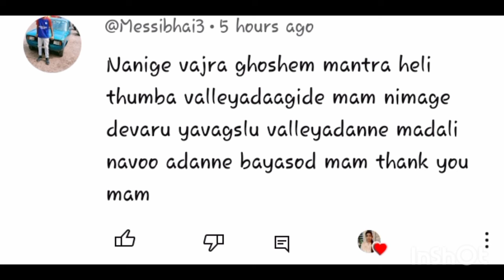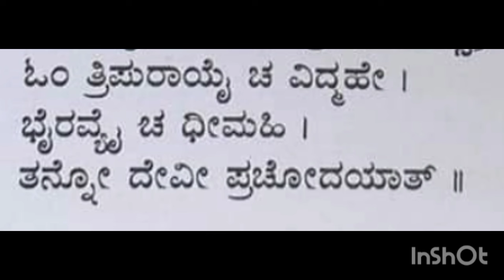ಭೈರವಿ ಗಾಯಿತ್ರಿ ಮಂತ್ರ 5 ನಿಮಿಷ ಹೇಳಿದರೆ ಸಾಕು ಮಂತ್ರ ಮುಗಿಯುವುದೇ ತಡ ಶುಭ ಸುದ್ದಿ ಕೇಳುವಿರಿ